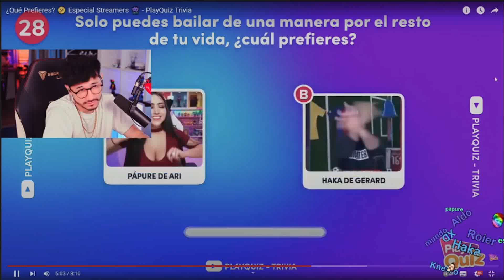Zein preferiria salvar a Vicky Palami de un naufragia antes que a Nuvia